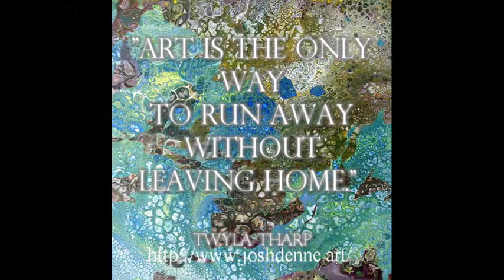Josh Denne Art Intro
Josh Denné is a practitioner of the art of the "controlled accident."  Combining the inherent serendipity of fluid acrylics with the experience and expertise of the artist, he produces canvases rich in pure color and texture - no two alike, endlessly varied, visually complex. The impact of his color palettes and depth is visceral.

Years of experimentation have honed a personal mixture of pigment, binders, chemical substances and procedures, including blown air and flame heat, that Josh continuously tweaks.  "When I am painting, I'm not totally aware of all the possibilities before me. It is only after a sort of 'getting acquainted' period that I see what I have been about and then begin to coach gravity, flow, highlights and forms.   Often, the painting has a life of its own. I try to let it come through."

His art is therefore ever evolving and yet curiously in harmony.  Josh numbers rather than names his work encouraging you to discover images, meaning - or simple enjoyment - in his pure art.

Josh is based in New Jersey, and holds a BA degree in Studio Art with a concentration in Painting and Print Making, 2008, from Albright College, Reading, PA, and a BID degree in Industrial Design, 2014, Kean University, Union, NJ.